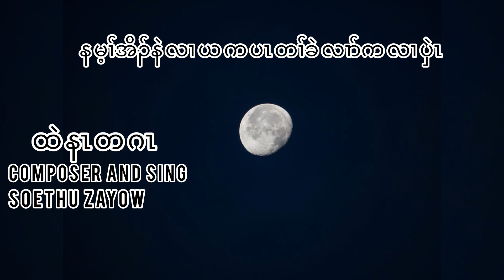Karen new love song 2023 (tae na ta gar )cover by soethu zayow